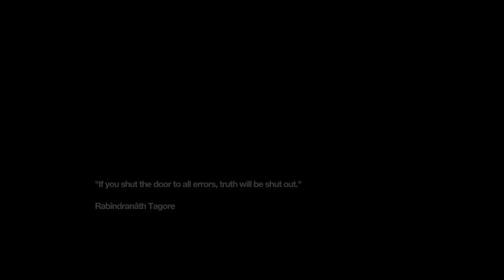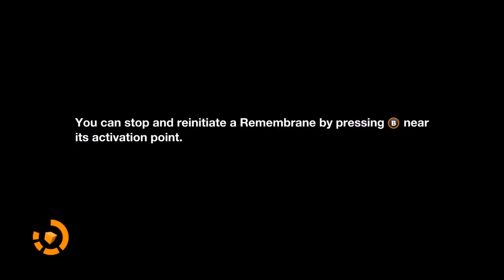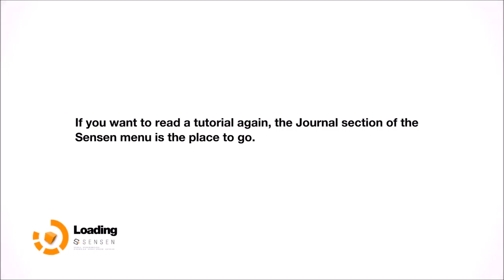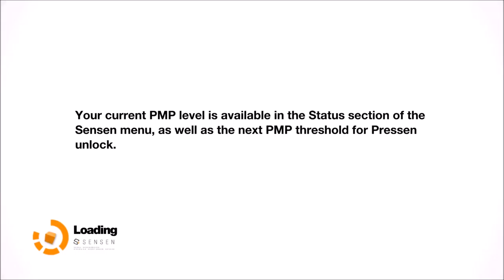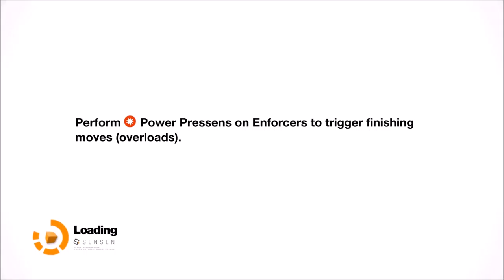Remember Me Part 03